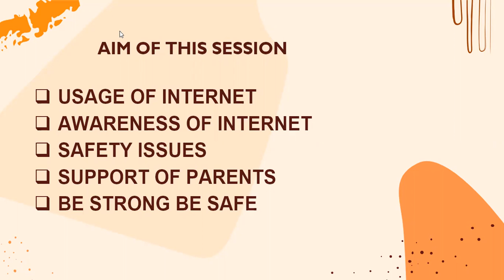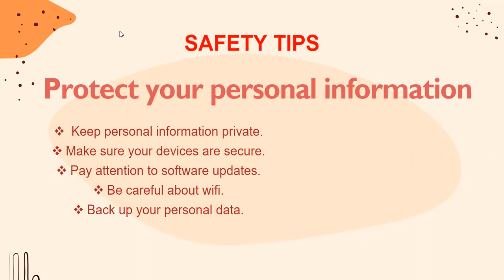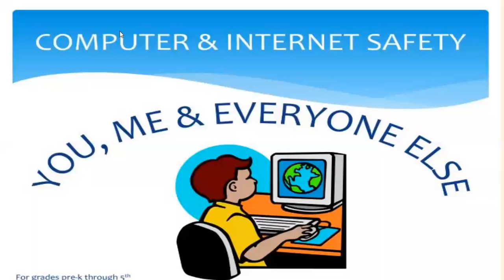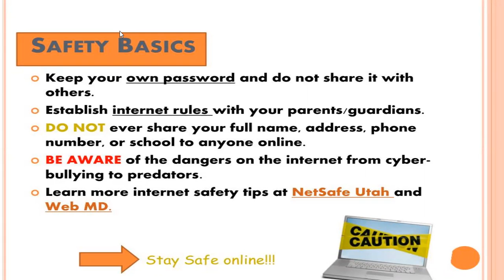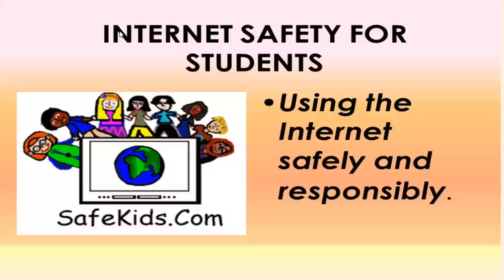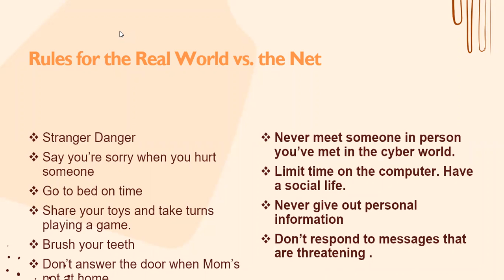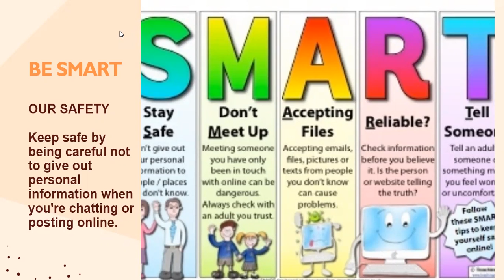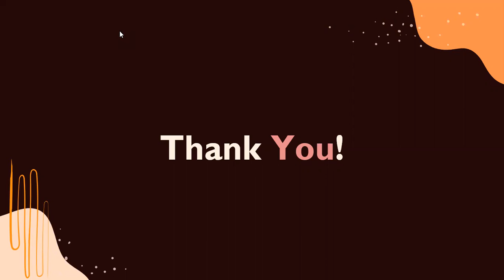INTERNET SAFETY& SECURITY ORIENTATION#EDUCATION#PARENTAL ENGAGAMENT#PRESENTEDBY ANSARI KAHKASHAN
THIS TRAINING HELPS YOU HOW WE SHOULD BE SAFE AND SMART ONLINE.